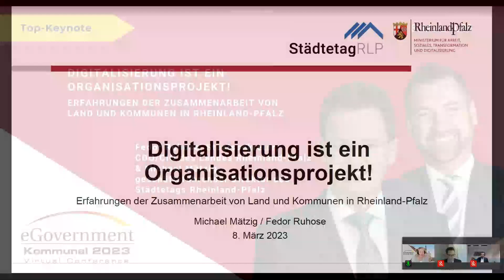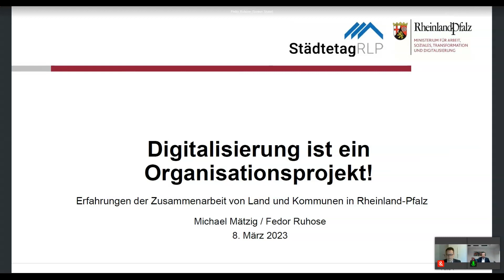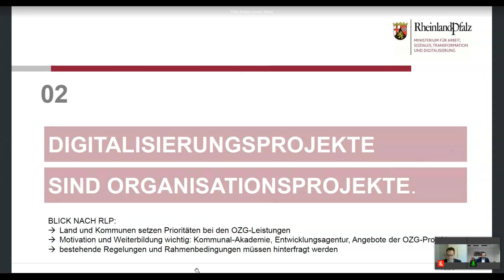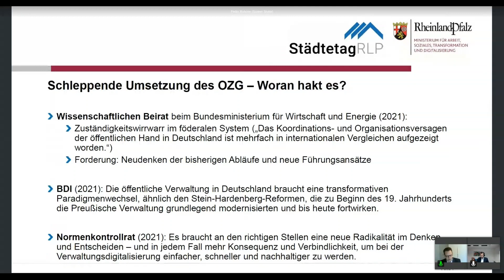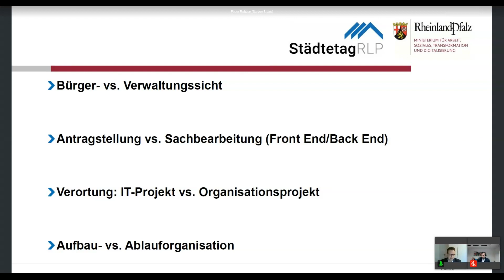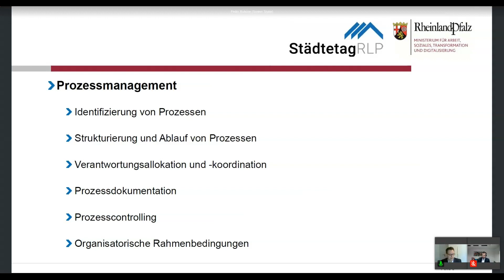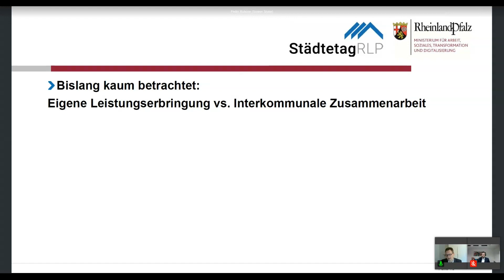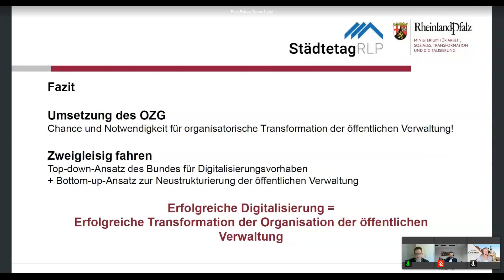eGovKom 2023 – Keynote Ruhose und Maetzig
Digitalisierung ist ein Organisationsprojekt! Erfahrungen der Zusammenarbeit von Land und Kommunen in Rheinland-Pfalz

Speaker:
Fedor Ruhose, Staatssekretär, CDO/CIO des Landes Rheinland-Pfalz &
Michael Mätzig, geschäftsführender Direktor des Städtetags Rheinland-Pfalz